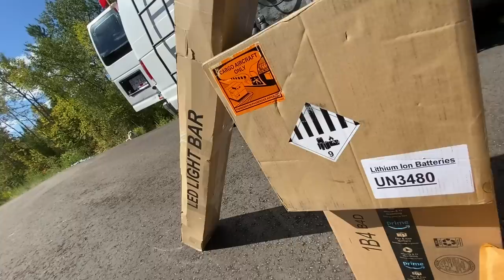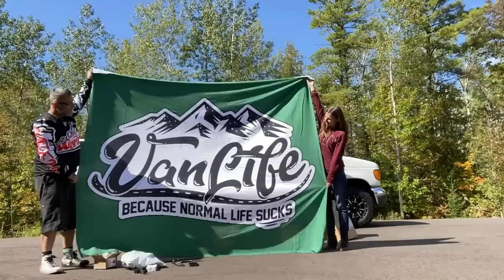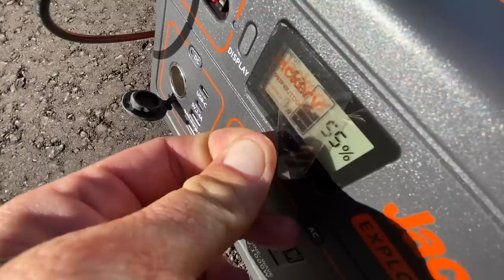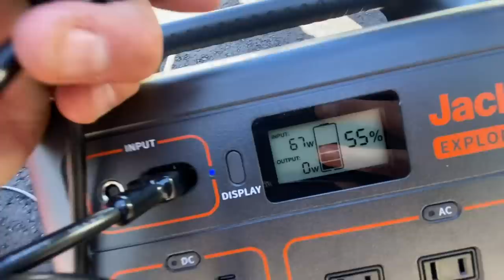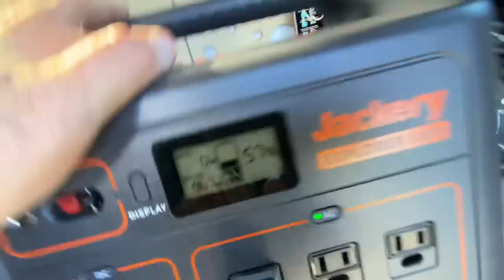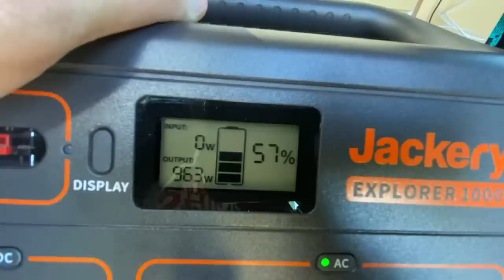“Let's Open Boxes" Picked Up a Few Toys For The Van Build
Ordering stuff for the van. feels like we are moving into a new home.

THE VAN AND US:
2004 Ford E250 Extended Cargo van
How I Make Money: 100% Youtube
Camera I Film On: iPhone 11Pro Max
Video Editing Software: Adobe Premier CC

WHATS IN OUR VAN:
For a full list see our amazon store

All Logos And Graphic Work By DAFINE DESIGN (Tell him Vancity Vanlife Sent You, He has been my graphics guy for over 10 years)